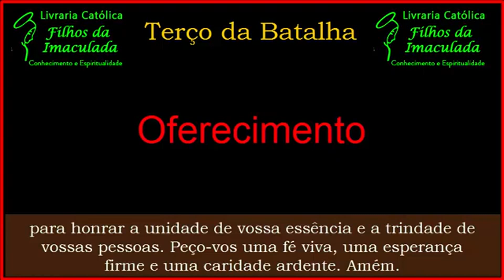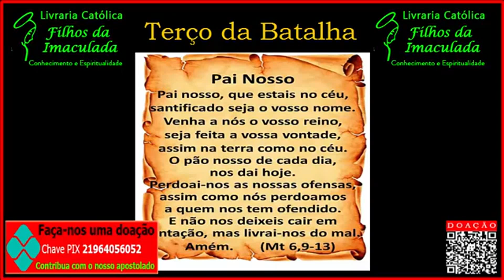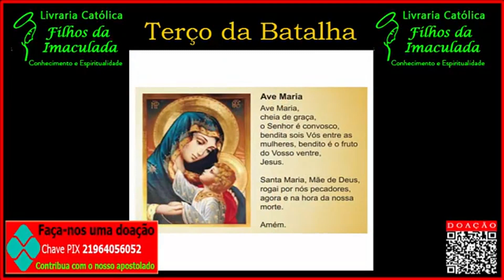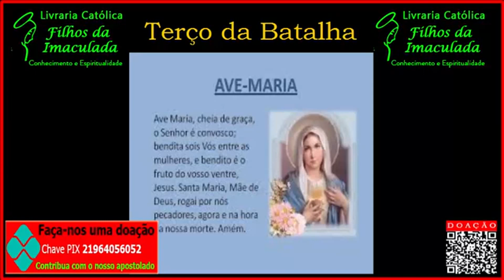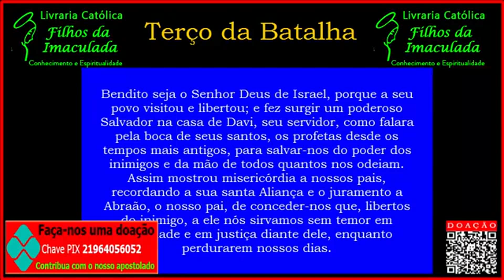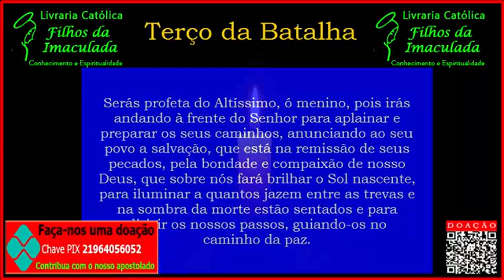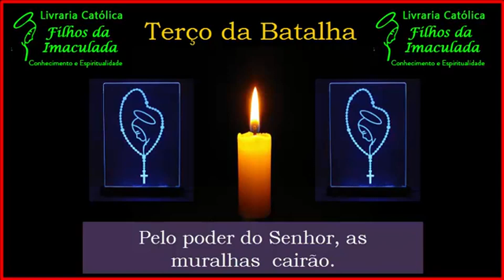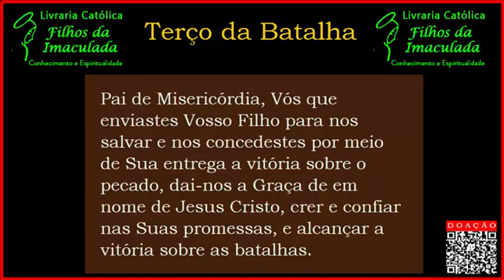𝐓𝐞𝐫ç𝐨 𝐝𝐚 𝐁𝐚𝐭𝐚𝐥𝐡𝐚: 𝐜𝐨𝐧𝐡𝐞ç𝐚 𝐨 𝐬𝐞𝐠𝐫𝐞𝐝𝐨 𝐝𝐞 𝐮𝐦𝐚 𝐨𝐫𝐚çã𝐨 𝐪𝐮𝐞 𝐭𝐞𝐦 𝐭𝐫𝐚𝐧𝐬𝐟𝐨𝐫𝐦𝐚𝐝𝐨 𝐯𝐢𝐝𝐚𝐬! - 22/𝟎𝟑/𝟐𝟎𝟐𝟑 (𝟎𝟖:𝟎𝟎𝐡)